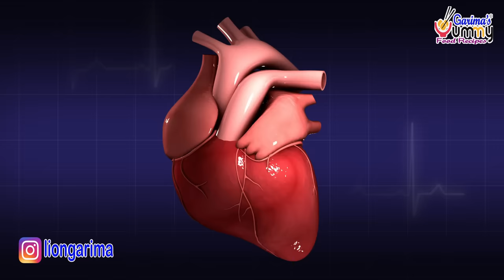बस 2 चम्मच हल्का सा चलने,सीढियां चढ़ने या बोलने पर ही सांस फूलने का जबरदस्त उपाय।Saans fulne ka ilaj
A great remedy for shortness of breath only after walking lightly, climbing stairs or speaking, Just 1 teaspoon and these problem will not more. हल्का सा चलने, बोलने पर सांस फूलना या जल्दी सांस चढ़ जाना के कारण और सांस फूलने का इलाज
सांस फूलने पर घरेलू उपाय /सांस की समस्या दूर करने के घरेलू उपाय/breathing solutions/asthma
Maine is video me maine aap logo ko bataya h ki sans ki samasya se hamesha ke liye chutkaara pa sakte h
Iss video me mai apko bataugi ki saans fulne  ka kya karan hai aur iske kya lakshan hai aur iska effective ghrelu upay kon kon se hai (hindi)(Shortness of breath)

बस 1 चम्मच हल्का सा चलने,सीढियां चढ़ने या बोलने परही सांस फूलने का जबर्दस्त उपाय Saans fulne ka ilaj  @ Garima's Yummy Food Recipes